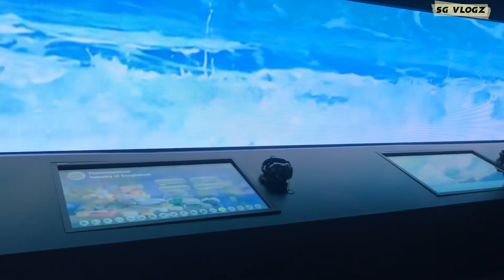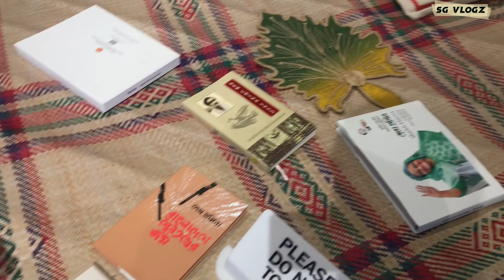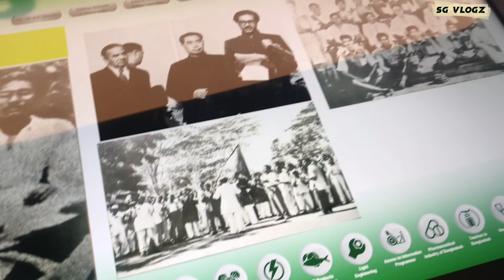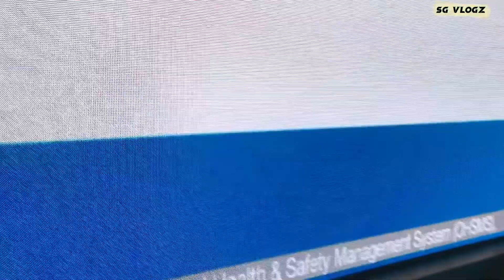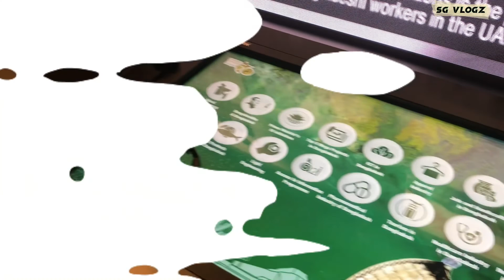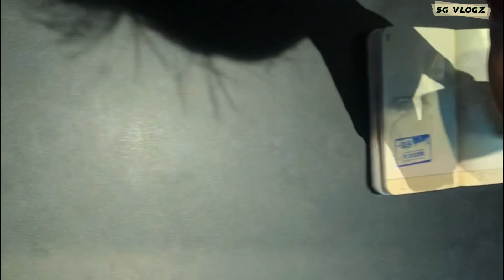Expo 2020 Dubai Bangladeshi Pavilion 🇧🇩 || Vlog 11 || The World's Largest Event 🌍 || SG Vlogz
- travel friends :- My brother Rana Howlader